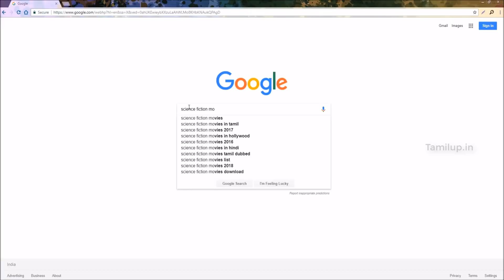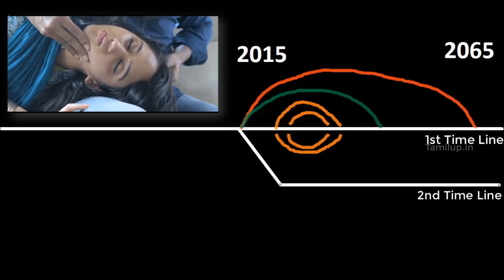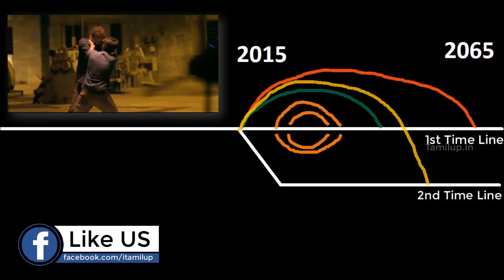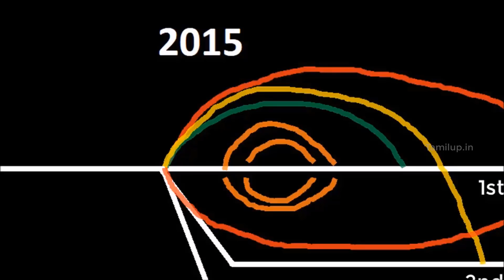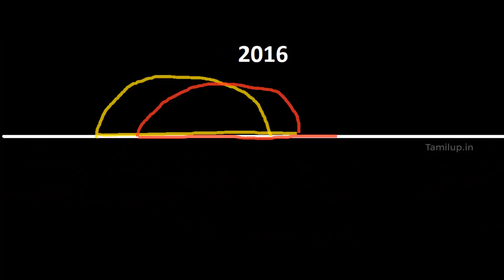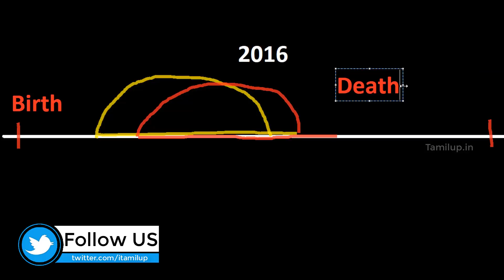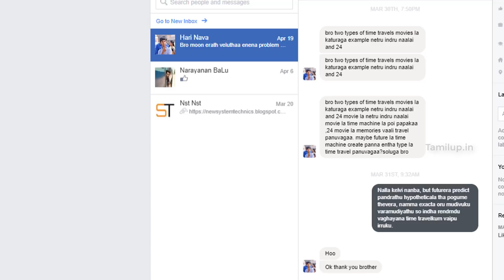தமிழ் திரைப்படங்களில் உள்ள காலப்பயண கோட்பாடுகளின் விளக்கம் Time Travel Theories in Tamil movies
Explained Time travel theories, concepts and paradox shown in Indru netru nalai and 24 movies and also Time line concepts of  oru kanniyum moonu kalavaanikalum and 12 B tamil movies explained

காலப் பயணம் குறித்த மூன்று முக்கிய முரண்பாடுகள் The Three Great Paradox of Time Travel: